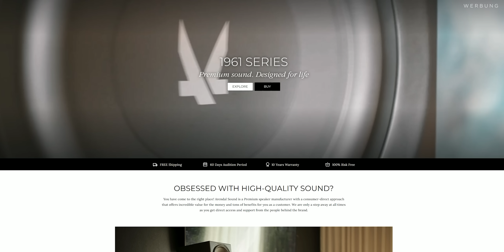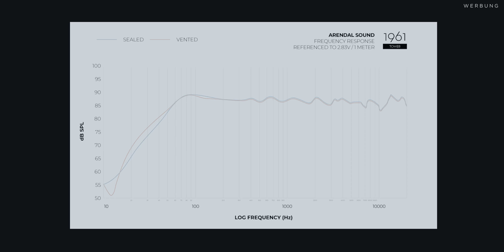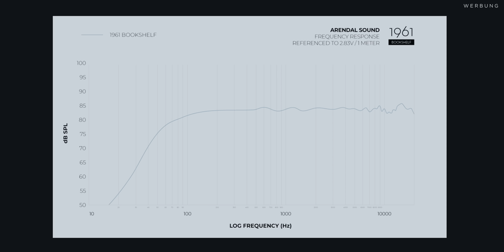Geheimtipp aus Norwegen ? | Arendal 1961 Serie im Test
Guter Klang ist in der ganzen Welt zu finden - diesmal kommt er aus Norwegen! Viel Spaß.

Geschäftliche Anfragen

TRANSPARENZ
Lautsprecher wurden vom Hersteller zur Verfügung gestellt.